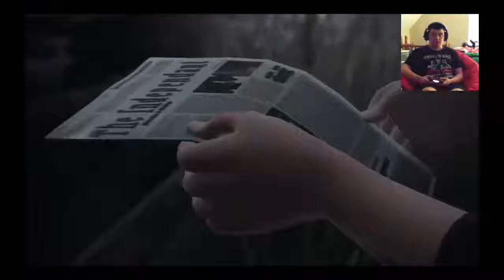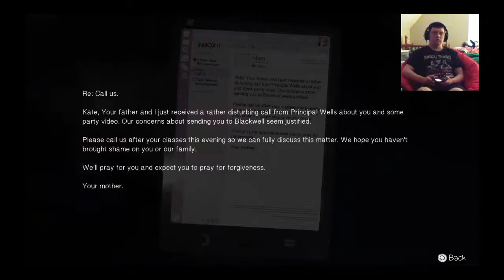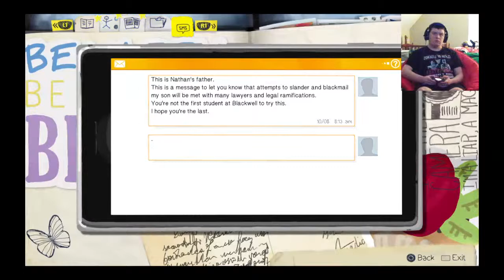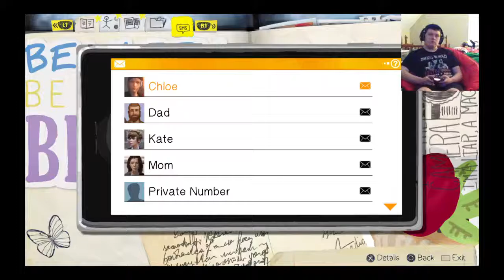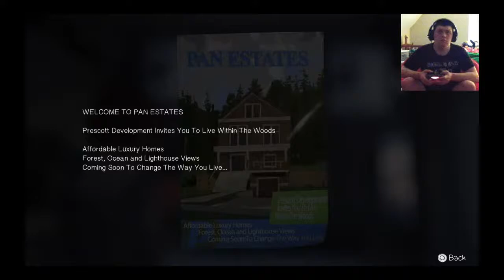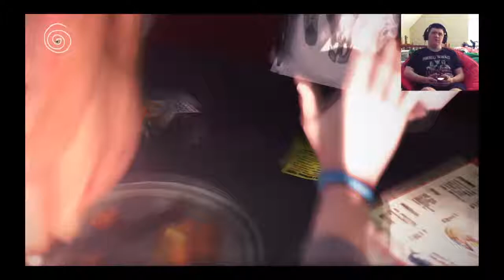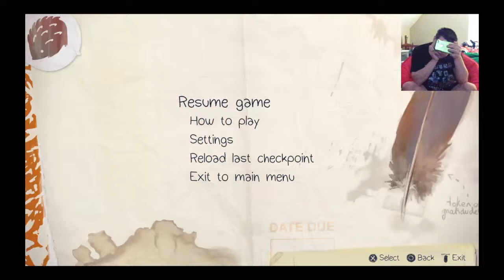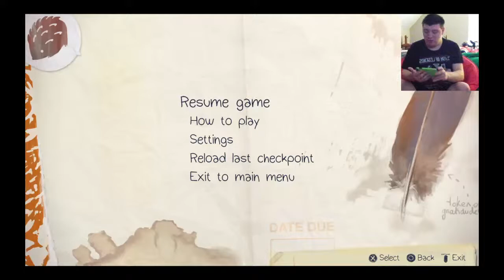Life is strange